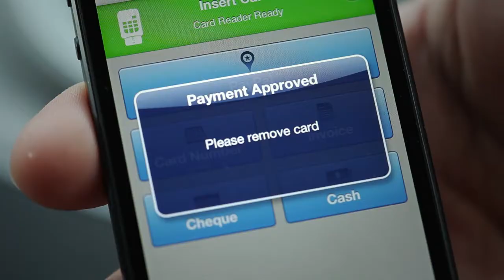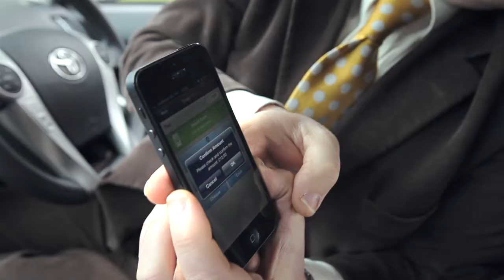Green Tomato Cars and PayPal Here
Green Tomato Cars offer an environmentally friendly private hire mini cab service in London for corporate accounts and one off bookings. Watch the founder and MD, Jonny Goldstone and the Marketing Maestro, Hamish Phillips, talk about how the company is using PayPal Here, our new pocket-sized Chip & PIN device. This revolutionary device is a game changer for small business, meaning they can accept credit and debit payments wherever they are, quickly and safely. This is enhancing both Green Tomato Car's customer's experience and also the driver's experience.